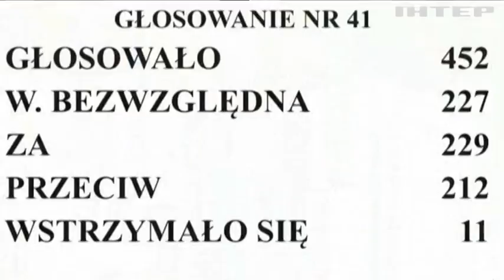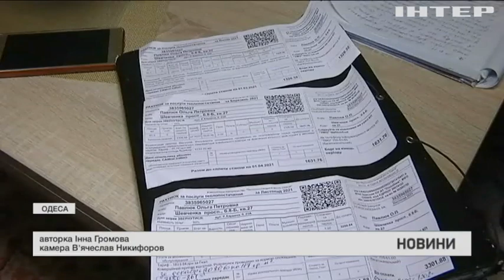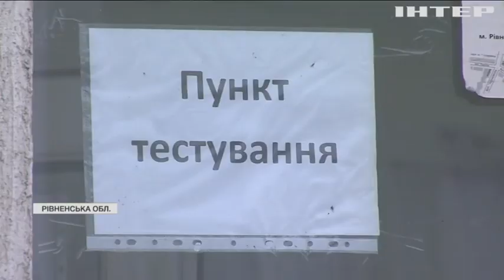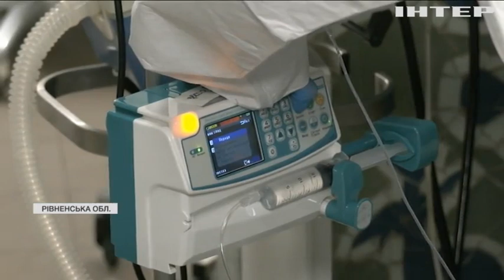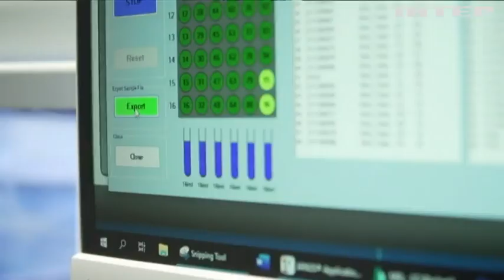Новости 8:00, выпуск за 28 января 2022 года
Дивіться у випуску:
Варшава просить Євросоюз і НАТО надати Україні всебічну підтримку.
Рівненщина має найнижчий рівень вакцинації від Ковіду.
Оксфордський університет розробляє нову вакцину від Ковіду.